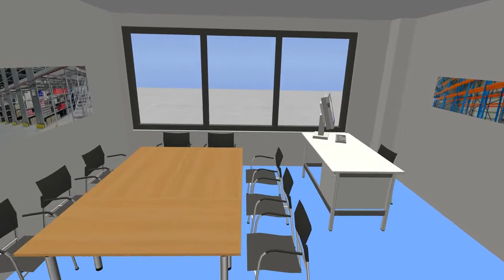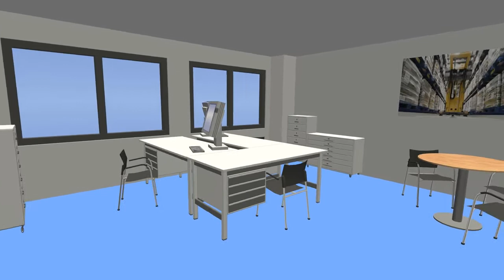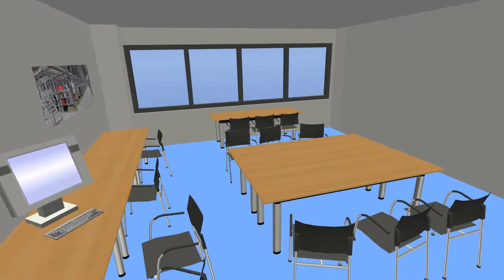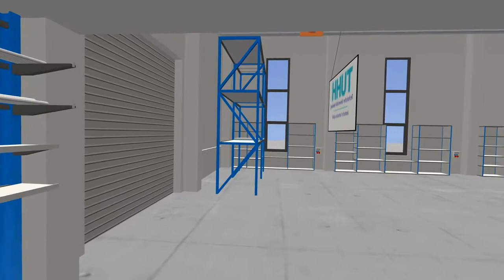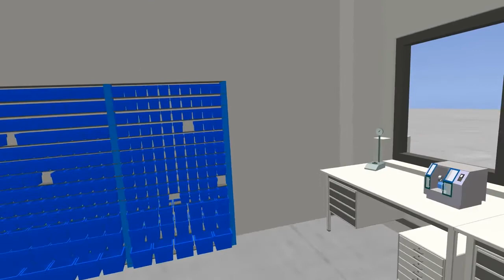Das Institut für Technische Logistik/TUHH- Ein virtueller Rundflug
Ein Rundflug durch das neue Institut für Technische Logistik.